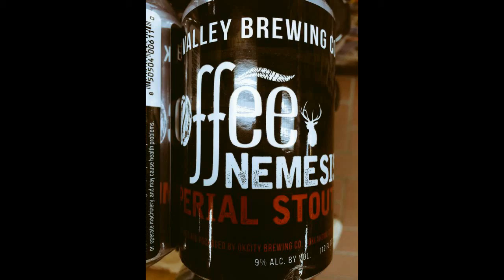Elk Valley Brewing Coffee Nemesis Stout Beer Review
Big let down. :(